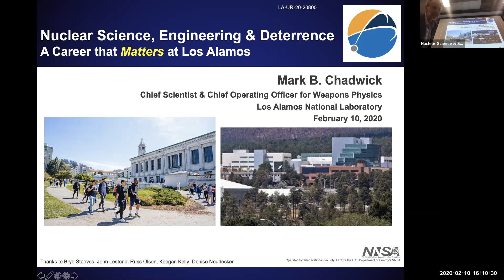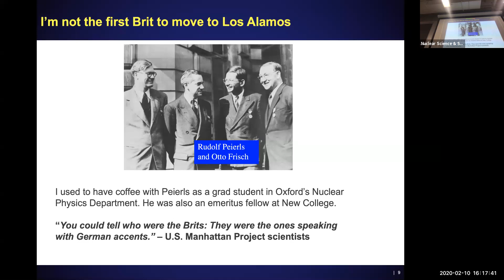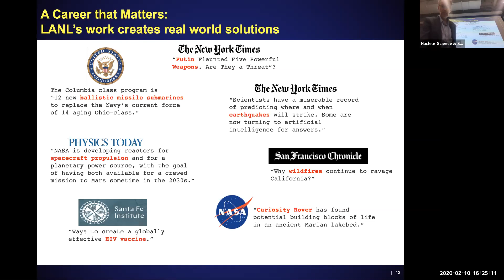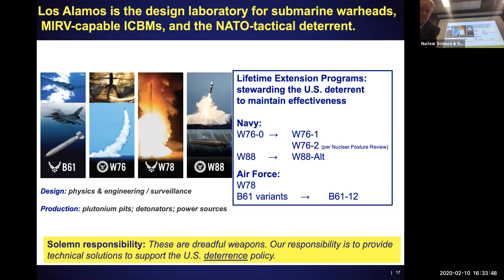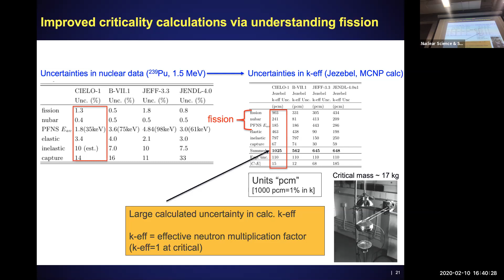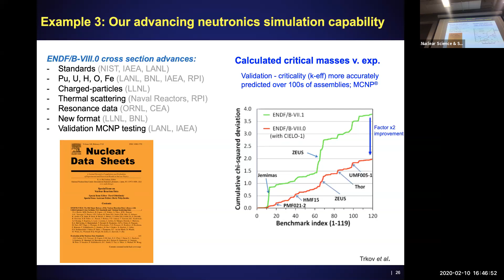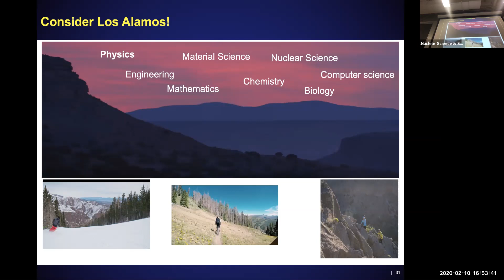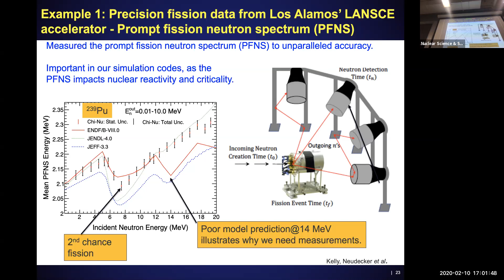Mark Chadwick on Nuclear Science, Engineering & Deterrence. A Career that Matters at Los Alamos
I will describe research at Los Alamos that is advancing our US nuclear technology capabilities. Some of the applied areas we are working on are described: stockpile stewardship, and nuclear threat reduction. Experimental and simulation work related to our LANSCE facility, and our work at Nevada, are discussed.

Mark Chadwick obtained his PhD from Oxford and has had a thirty year career at Los Alamos. He led the simulation code division (that includes the MCNP) and has led the DOE/NNSA Science Campaigns program that funds experimental work at LANL. He also leads  the multi-lab US collaboration effort on cross section evaluations for the ENDF (evaluated neutron data file) database. Chadwick is an APS Fellow and a Los Alamos Laboratory Fellow.